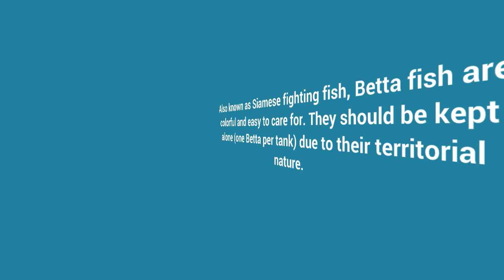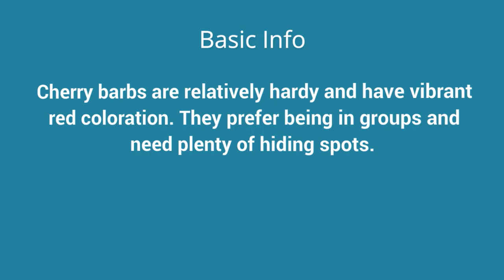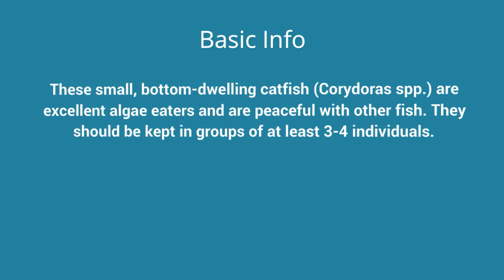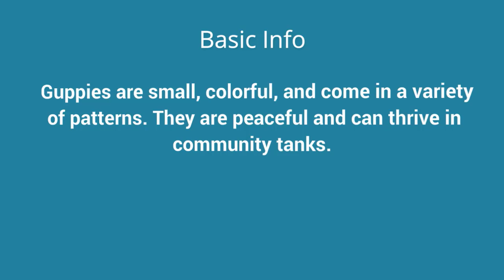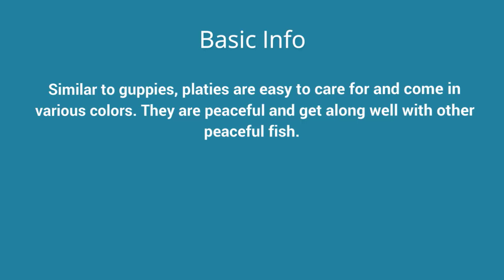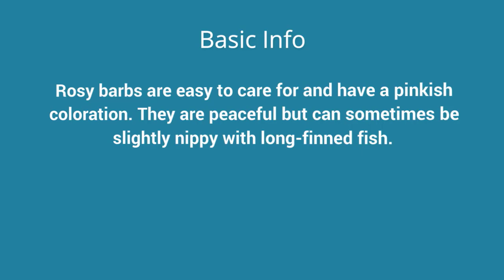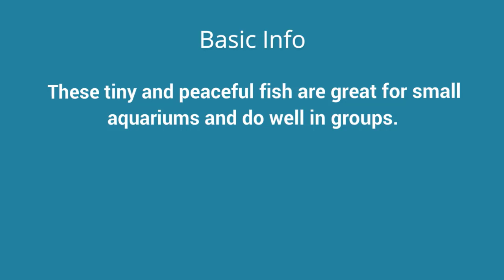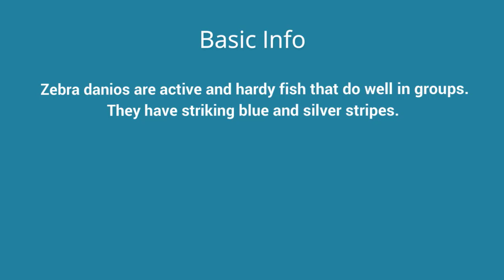10 Best Aquarium Fish For beginners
10 Best Aquarium Fish For beginners